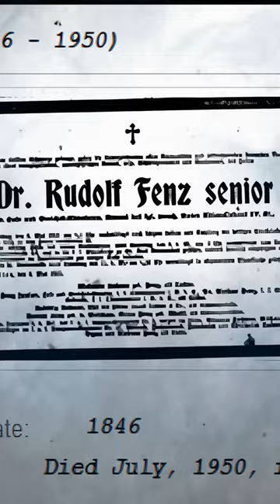Rudolph Fentz el viajero del tiempo del Times Square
REFLEXIÓN FINAL
En este intrigante relato, podemos vislumbrar la fascinante intersección entre el tiempo, la identidad y la percepción humana. El enigma de Rudolph Fentz nos desafía a explorar los límites de nuestra comprensión de la realidad y el potencial de lo inesperado en nuestras vidas.

La teoría del viaje en el tiempo arroja sombras de duda sobre cómo una persona podría verse atrapada en un período temporal distinto al suyo, experimentando confusión y desorientación. La incapacidad de Rudolph para comprender su entorno antes de su trágica muerte en Times Square plantea interrogantes sobre la naturaleza de la existencia y la percepción del tiempo.

La ambigüedad que rodea a este misterio, con versiones contradictorias sobre su identidad, subraya cómo la realidad puede ser más compleja de lo que percibimos a simple vista. En última instancia, el caso de Rudolph Fentz es un recordatorio de que, en el vasto universo del psicoanálisis y la psicología, los enigmas de la mente humana a menudo superan nuestras explicaciones más lógicas y racionales. Nos invita a reflexionar sobre la persistente naturaleza de lo desconocido y la capacidad de la mente para forjar conexiones inexplicables entre momentos en el tiempo.